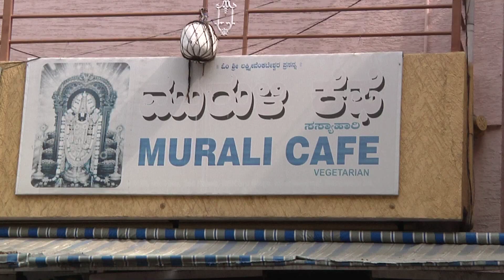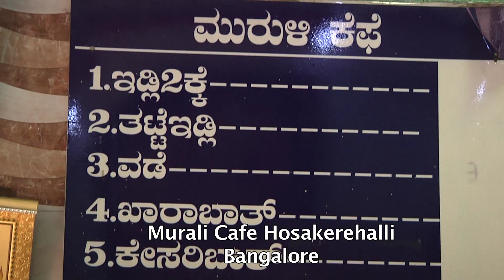Bangalore's 32 years Older Hotel Murali Cafe's Hot Hot idli Vada | Joy Of Village Cooking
Bangalore's 32 years Older Hotel Murali Cafe's Hot Hot idli Vada | Joy Of Village Cooking Exclusive